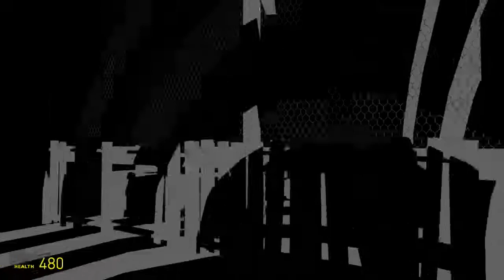trippy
i just mindlessly walk around ctf_sawmill.